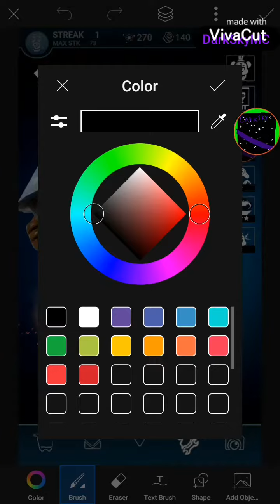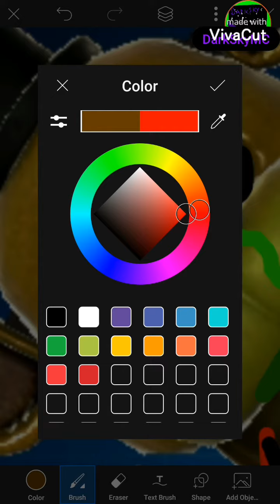making fnaf ar chatacters look silly using PicsArt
Hello! this is a speedpaint of fnaf ar characters but i make them silly using PicsArt

                             Your Choices:
1. Fnaf Ar (again)

2. Gacha Life (ill turn my gacha into a silly one)

3. UCN

4.Fnaf 1

5.Minecraft blocks